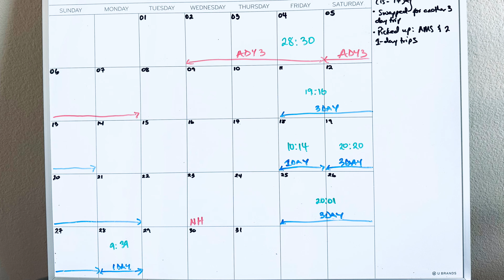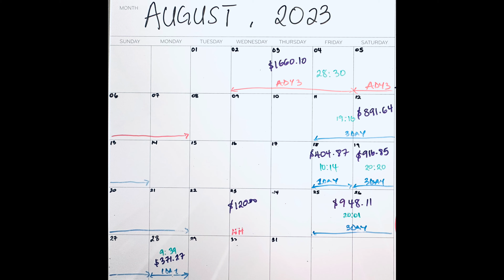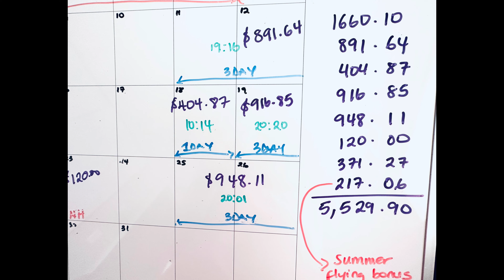How much I EARN as FLIGHT ATTENDANT | Flight Attendant PAY Breakdown | Real life of Flight Attendant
Hello Friends! In this video, I provide a full breakdown of my flight attendant pay. The amount of money I earned in August as a flight attendant was based on me working 110 hours. This is a full breakdown of my flight attendant paycheck.

Future flight attendants(FA) / cabin crew/air hostesses watch out for tips and ways to become a FA.

O N L I N E  S H O P

M Y  Y O U T U B E  C H A N N E L S

M Y  F A V O R I T E S

Big thanks to the artists who made the music used in today's video!